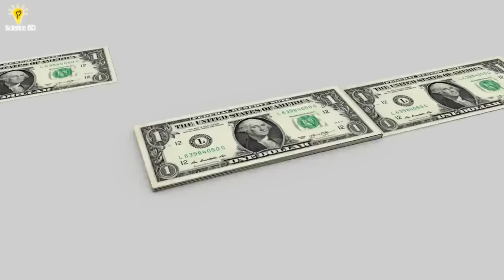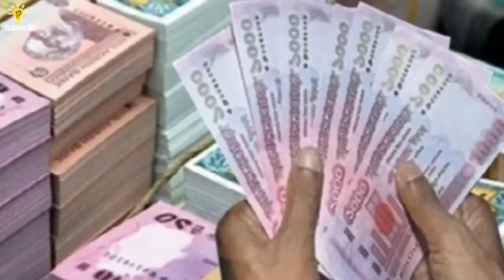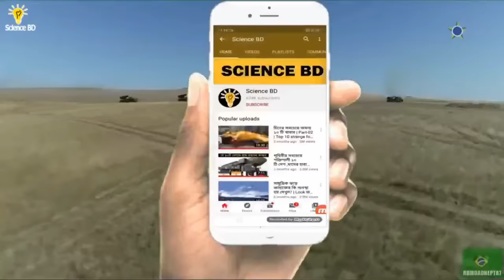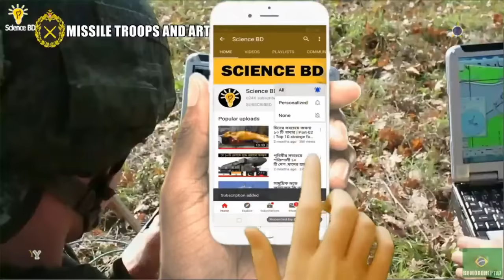পৃথিবীর সবচেয়ে শক্তিশালী ১০ মিলিটারি বাহিনী, যাদের হারানো অসম্ভব | Top 10 Militaries in the world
যে কোন ধরনের স্পন্সরশিপ বা প্রমোশনের জন্য যোগাযোগ করুন : 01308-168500